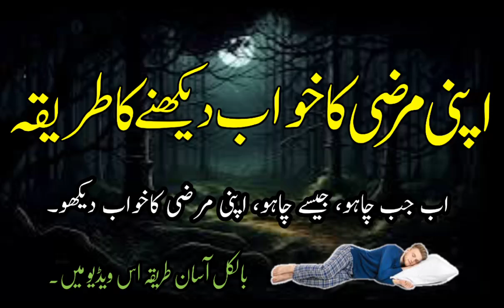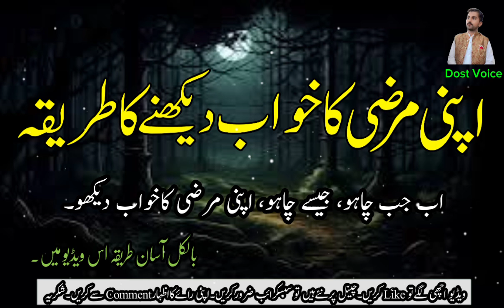Apni Marzi Ka Khwab Daikhne Ka Powerful Wazifa | Ab Her Koi Apna Khwab Daikhe | Dost Voice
assalam.o. Alaikum!!

her khwab daikhne Wala ye chahata tha keh koi aesa raaz aur tarika ya Amal maloom ho jay keh apni Marzi Ka khwab daikhne k liye easy ho... tu hum apk lye es video mein aik ajeeb aur aasan aamal laaen hain..
so, video ko 📷 📸 dehaan Sy complete watch kren.

apni marzi ka khwab dekhna
dost voice
khwab mein apni shadi dekhna
apni marzi ka khawab dekhna
khawab dekhna
khwab mein apni ya kisi ki shadi dekhne ki tabeer
apni marzi kay khawab dekhan
khwab mein nikah dekhna
khwab mein mangni dekhna
khwab mein pani dekhna
larki ka khawab mein apna nikah dekhna
khwab mein barish dekhna
khwab mein bacha dekhna in urdu
apni marzi kay khawab dekhan dreamer lucid
apni shadi khwab main dekhna